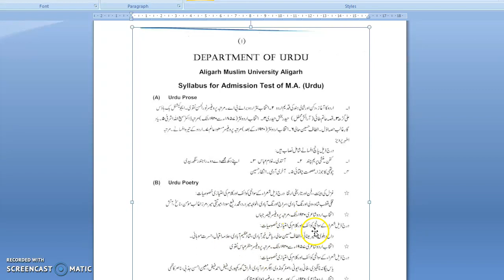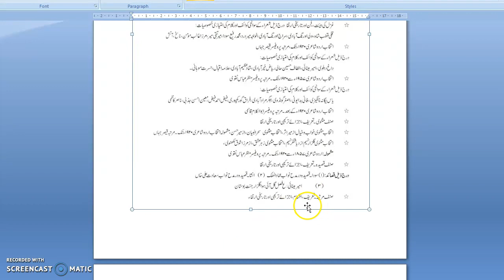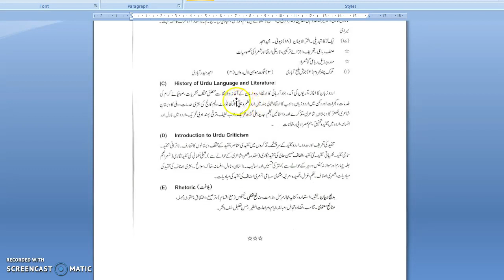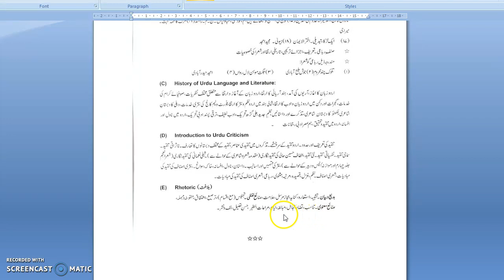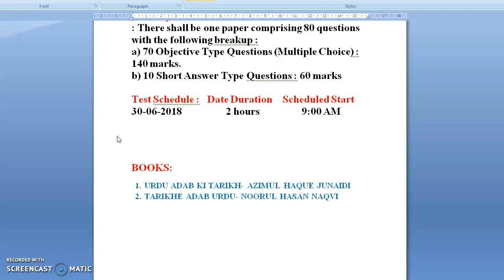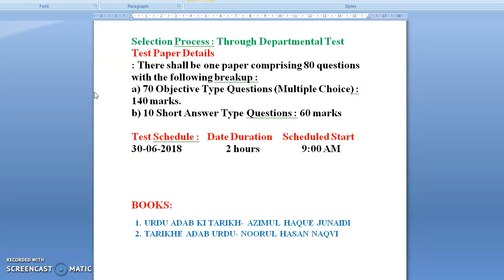AMU M.A (URDU) KI TAIYARI KAISE KAREIN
M.A (URDU) KI TAYARI KAISE KAREIN
PLEASE ,